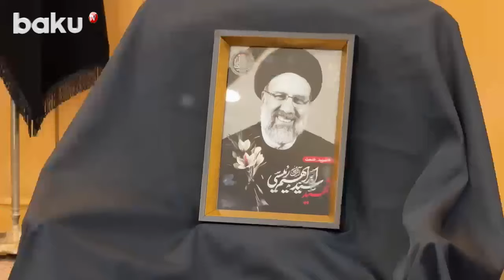Джейхун Байрамов и Али Асадов приняли участие в церемонии прощания с Ибрахимом Раиси